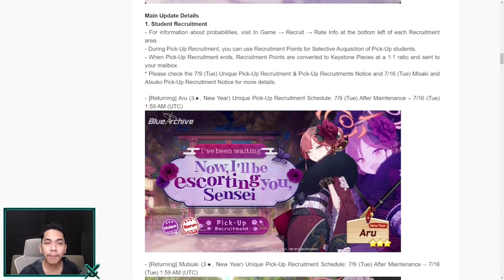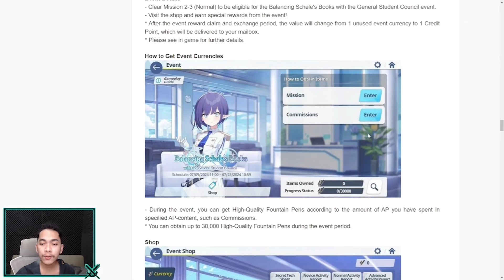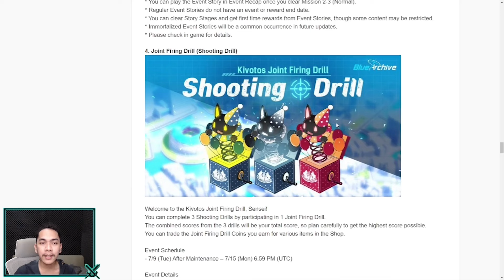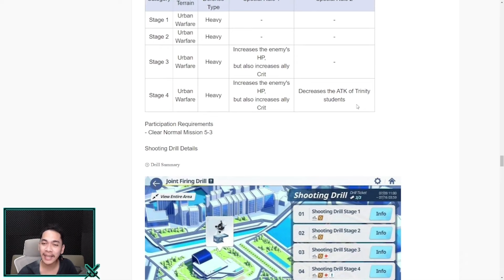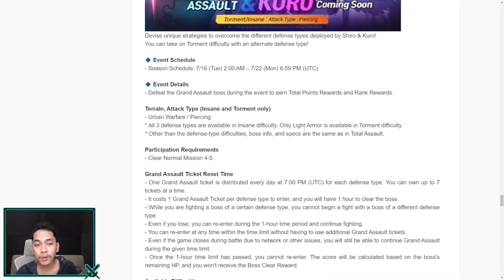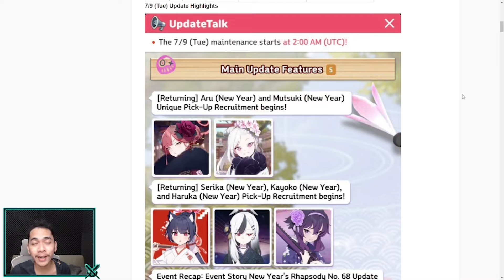[Patch Notes] Murid Rerun , Grand Assault , JFD DLL || BLUE ARCHIVE INDONESIA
(Mulai Dari 2.000 Aja :D)
Spec PC
Processor : Inter core i5
Motherboard : H510M-E
Ram : DDR 4 16GB
Vga : GTX 1050 TI
Mic : Fantech Leviosa
Webcam : Logitech C920 Pro